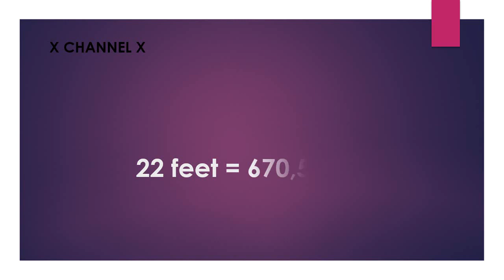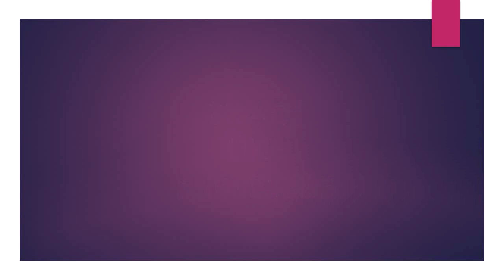22 feet to cm